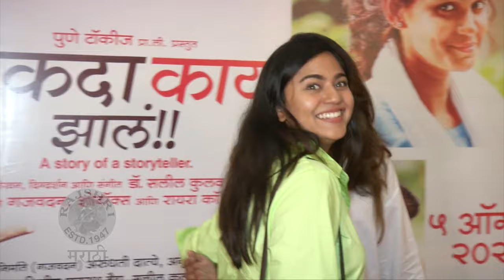बहिणीशी तुलना करणाऱ्याला गौतमीने सुनावलं | Gautami Deshpande | Mrunmayee Deshpande | Rajshri Marathi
अभिनेत्री गौतमी देशपांडेने बहीण मृण्मयी देशपांडेशी तिची तुलना करणाऱ्या नेटकाऱ्याला चांगलाच सुनावलं आहे. पहा हा व्हिडीओ.